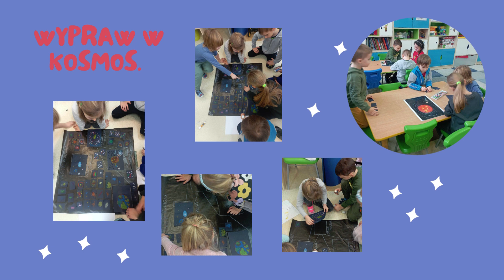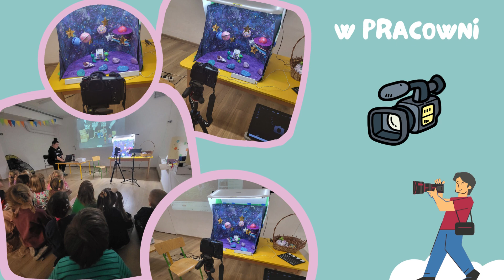luty galeria prac grupy Motylki